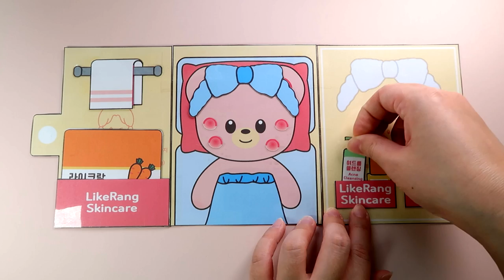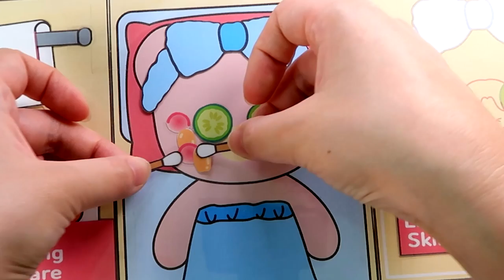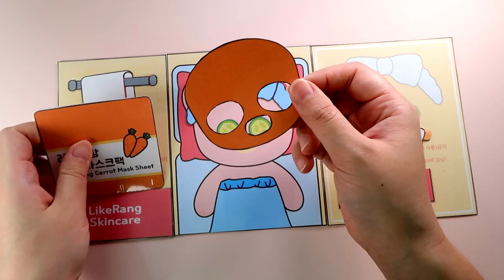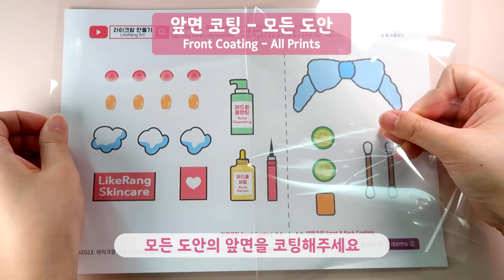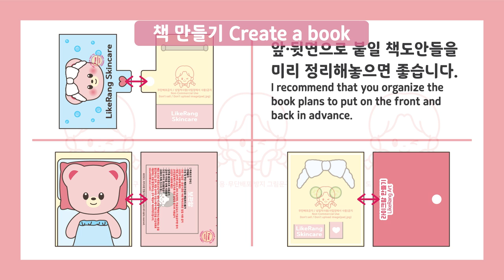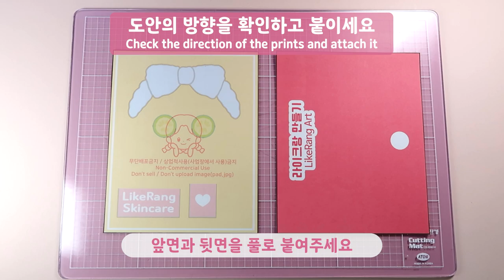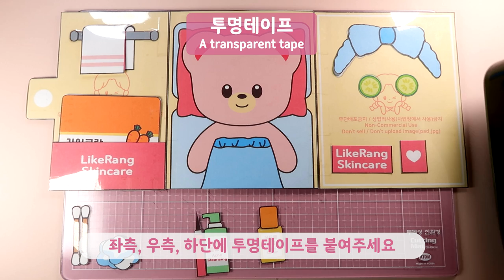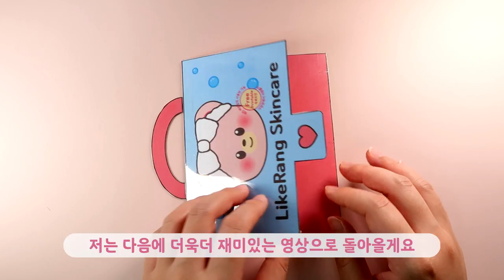핑크곰돌이 스킨케어 피부샵 종이놀이북 / 역할놀이 / 무료도안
안녕하세요.
라이크랑 만들기입니다.
오늘은 핑크 곰돌이 스킨케어 피부샵 종이놀이북을 준비했어요.
곰돌이 피부케어를 즐겨보세요😊

♥ 챕터
00:00 놀이영상
03:02 만들기시작 & 단면코팅
03:34 양면코팅
03:49 자르기
04:41 책만들기
05:45 소품정리

♥ 무료도안 (Free Printable Download)

🚫 안내사항 Notice
＊학원,공방 등 모든 사업장에서는 다운로드 및 사용을 금지합니다.(상업적사용)
＊상업적 사용 금지하며, 수정 및 무단배포(재업로드)를 금지합니다. url 링크공유만 가능합니다.
＊영상 재업로드를 금지하며, 도안위주의 영상촬영은 불가합니다.
＊출처 표기 (출처:라이크랑 만들기)

Oneul - Chocolate Chip Cookie @oneul274
Oneul - 포숑포숑 달콤한 멜론빵 Melon Bread@oneul274